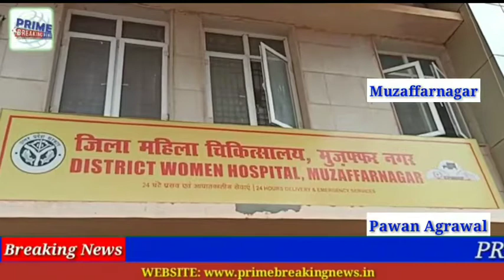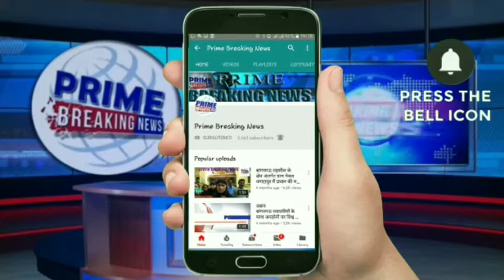स्वच्छ भारत मिशन के अंतर्गत किया गया कार्यशाला का आयोजन